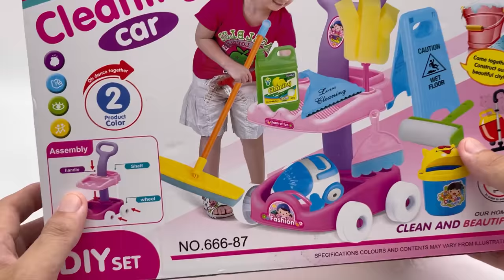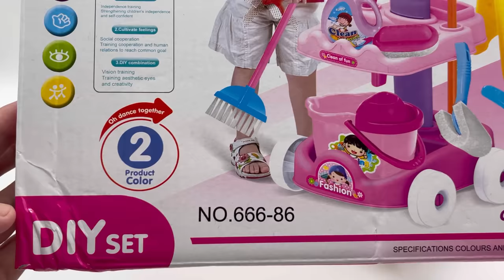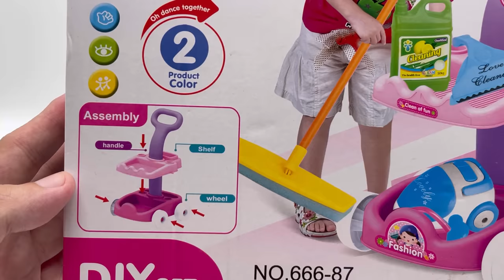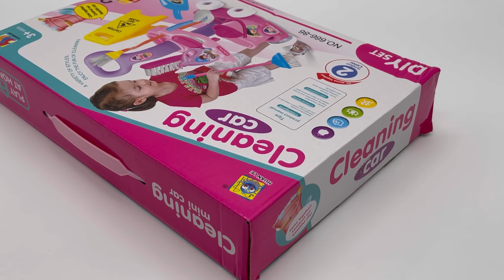19 minutes Satisfying with Unboxing Cleaning Cart and Cleaning Materials (2 Sets) ASMR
19 minutes Satisfying with Unboxing Cleaning Cart and Cleaning Materials (2 Sets) ASMR

   - Toy unboxing
   - No talking